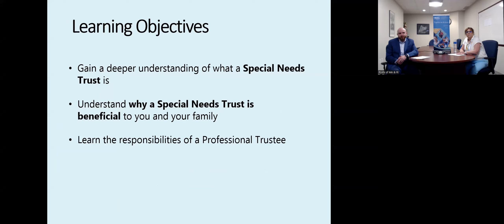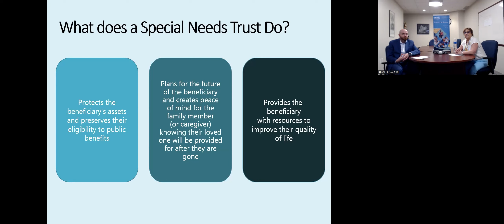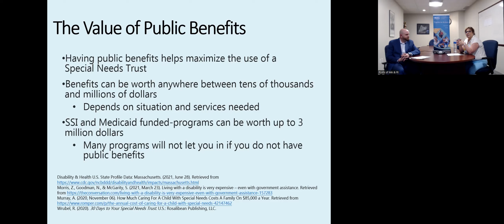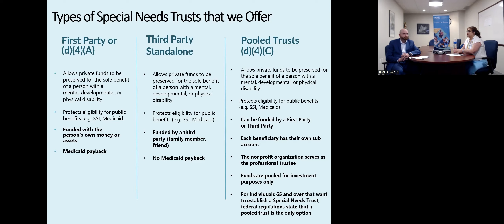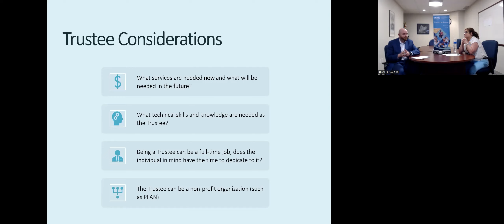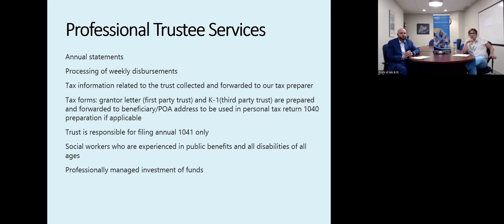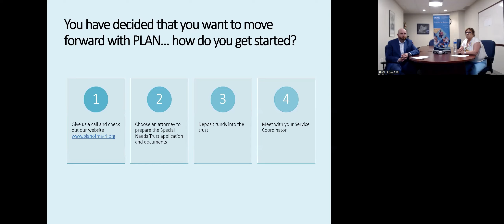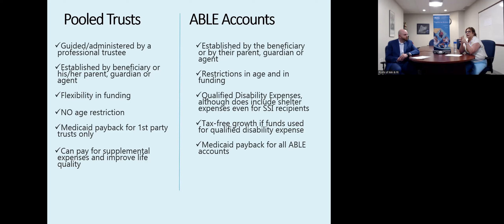PLAN Presentation to Special Olympics Recording 5 18 22